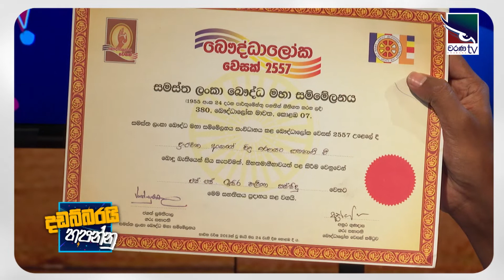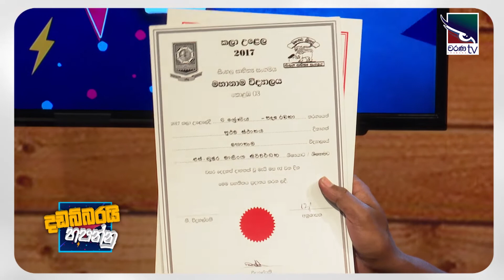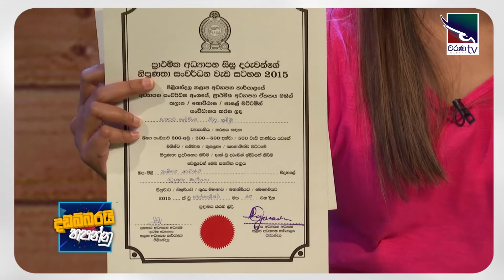Isira Sasindu | Dadabbarayi Hapannu